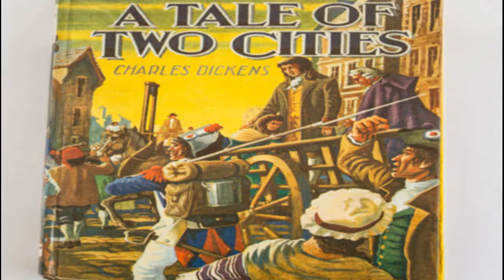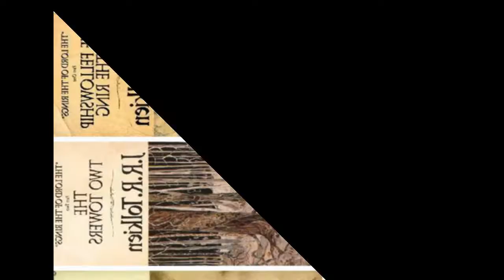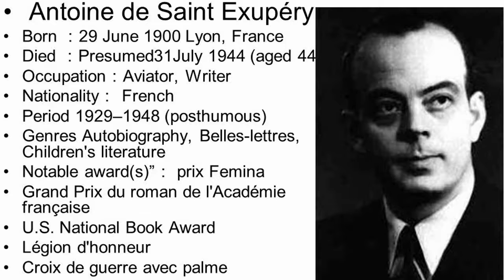যে ৫ টি বই না পড়ে থাকলে আপনি বইপ্রেমী নন! Best selling 5 books ever! তথ্য মিয়া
এই চ্যানেলটি আমরা গড়ে তুলছি বাংলার সবচেয়ে বেশি তথ্যবহুল ইউটিউব চ্যানেল হিসেবে।
ক্রমানুসারে সকল তথ্য আমাদের চ্যানেলে পাবেন।
আর সবার প্রথমে আমাদের তথ্য পেতে BELL আইকনটি বাজিয়ে দিন।

তথ্য মিয়া- তথ্য এখন পকেটে পকেটে